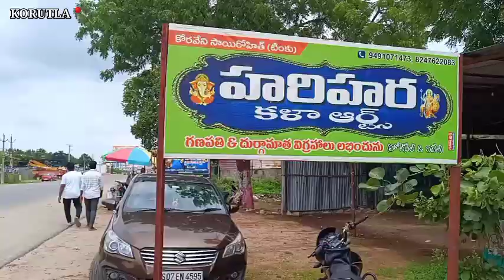HARIHARA Kala Arts - KORUTLA 🤩 | Ganesh Idols 2024